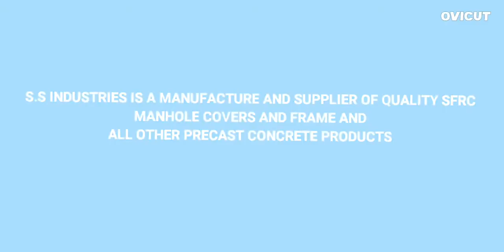SFRC MANHOLE COVERS MFRS CHENNAI